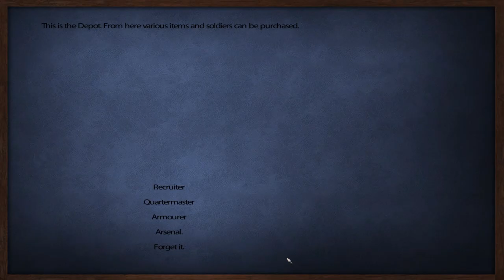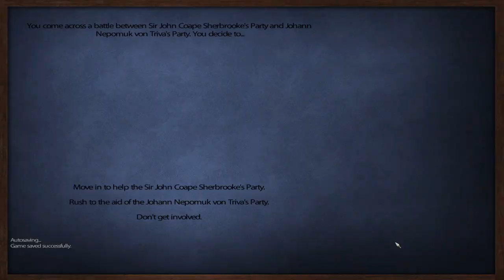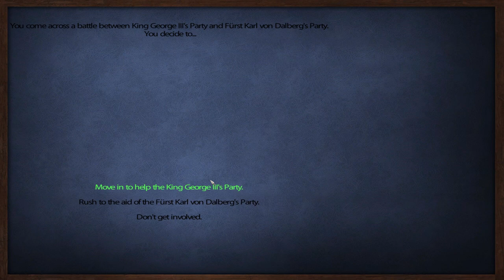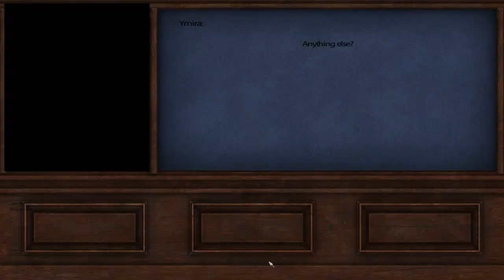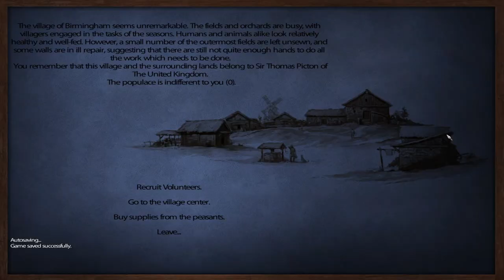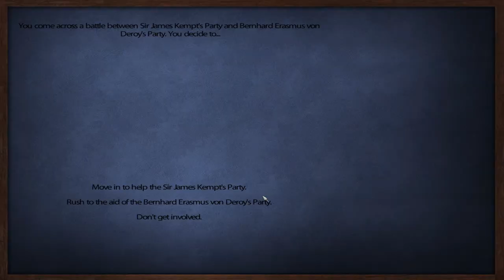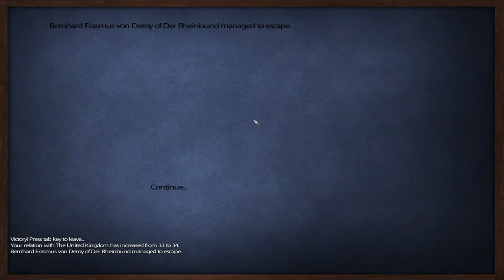Let's Play Mount&Blade: L'aigle (Sharpe's Rifles) Episode 5: "Sharpe's Wealth"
In this episode, we defend our king and it pays off handsomely.

I am not the creator of the character "Richard Sharpe". This series is a homage to Bernard Cornwell's Sharpe's book series and the Sharpe TV series